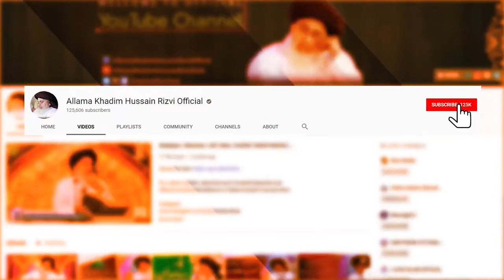Khadim Hussain Rizvi Bayan 2022 _ Kashmir Kesy Azad Hoga _ Kashmir Banega Pakistan _ Allam Iqbal